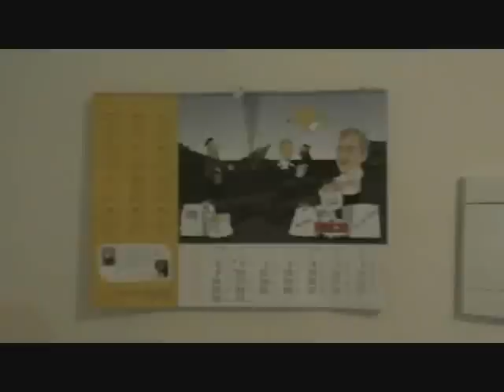Apsveikums Inārai vārda dienā!